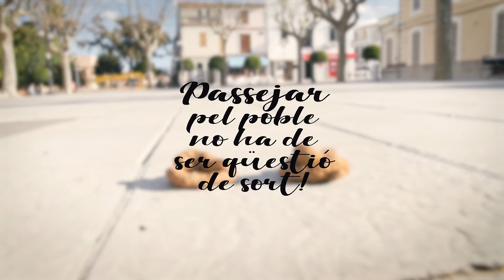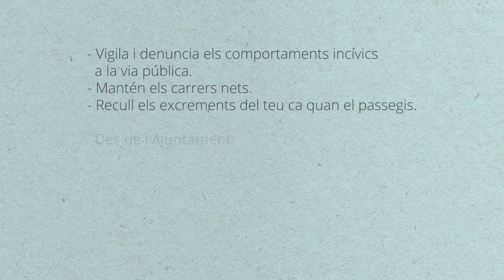Artà. Passejar pel poble no ha de ser questio de sort.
Vídeo de l'Ajuntament d'Artà sobre la campanya de civisme.